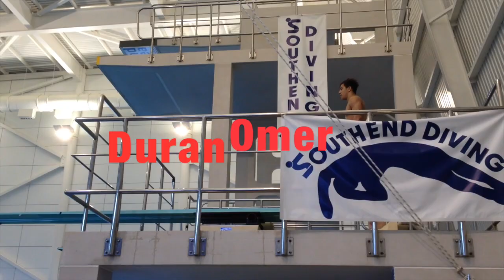GB National Cup 2014 - 3 Metre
A selection of dives from Duran Omer, Jess Riley and Oliver Dingley during The British Gas National Cup 2014